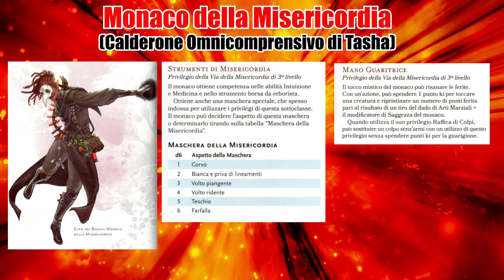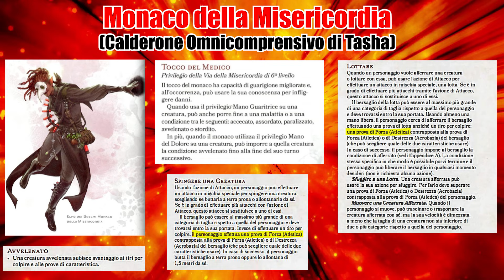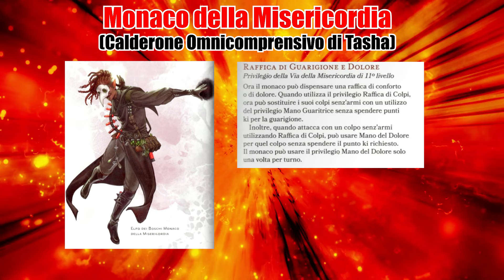la MIGLIORE SOTTOCLASSE per il MONACO in D&D 5e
il monaco è sicuramente una delle classi più bistrattate in Dungeons and Dragons, penso in qualsiasi edizione del gioco, vediamo quindi a livello di ottimizzazione qual è la migliore sottoclasse possibile !

💖 - COMMENTA IL VIDEO: Dammi un parere sui contenuti, per me è importante e utile!

00:00 Intro
00:28 La scelta
01:17 Privilegi di livello basso
04:58 Privilegi di livello alto
06:07 Outro